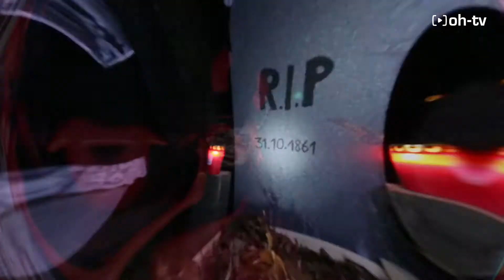Gruselhaus in Alstaden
In Alstaden geht es zu Halloween immer besonders gruselig zu. Der Grund: Das schaurig dekorierte Haus der Familie Kämpf…